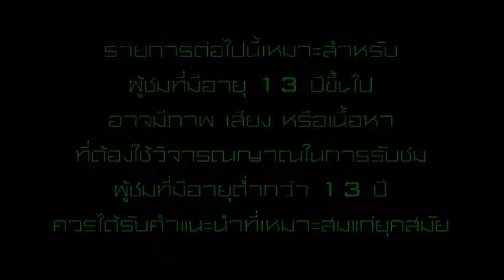Plumbob Pop Game Shining Force Resurruction of the Dark Dragon GBA #1 ศึกแรกที่ประตูโบราณ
Associated Channel

Fanpage
Plumbob Entertainment: